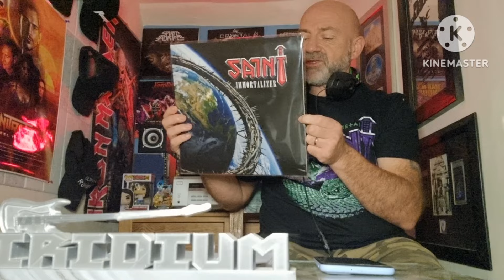Wildness - Crucified REACTION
My reaction to Crucified